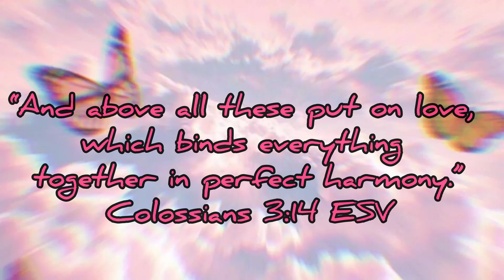CELEBRATING LOVE|gift presentation |VLOG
Hi guys 😊..my name is veon..

Join me as I celebrate my friends new union

Thank you so much for sticking around.

Change the quality for better viewing 💗

Audio
STKA_Fire-14541 by Thomas Matera, BMIlJulien T Johnson, BMI|Armin Joseph Molaee, BMI
Content owner